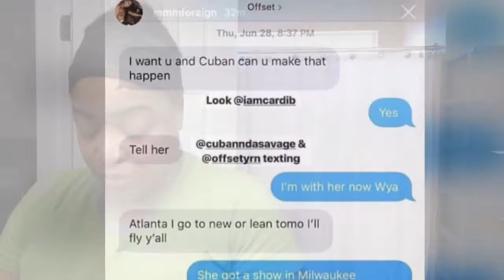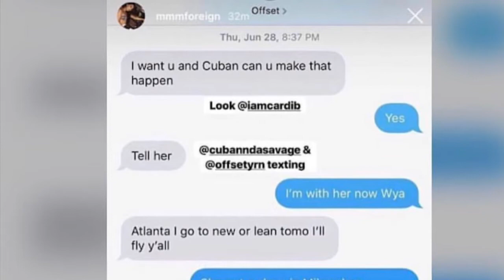Vlogmas Day 5 Say it ant so 😱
Glam Xpression virgin Hair company.

Downloaded the Dosh app and save every time you shop.Remember To Link Card and use as credit